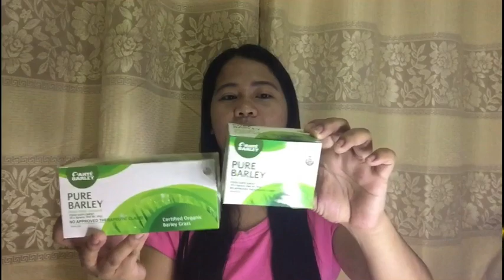PURE BARLEY TESTIMONIES | PAANO MALAMAN ANG FAKE AT ORIGINAL NA BARLEY | jek warrior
My customers testimonies about how barley can heal any kind of diseases! Even the worst cases barley can give hope!
I am also sharing here how to spot a fake and original pure barley of SANTE BARLEY!

GOD BLESSED!!!
I want to help people live a better lives!!!🥰

YOU MAY ALSO WATCH MY VIDEOS